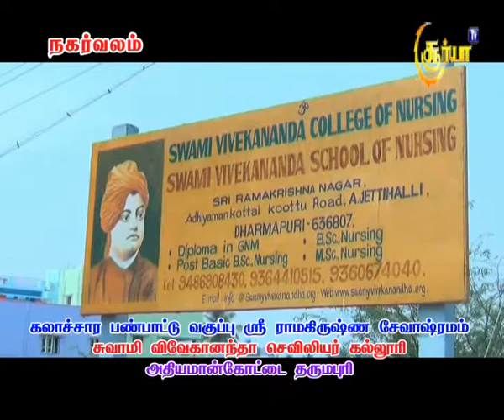கலாச்சார பண்பாட்டு வகுப்பு ஸ்ரீ ராமகிருஷ்ணா சேவாஸ்ரமம்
சுவாமி விவேகானந்தா செவிலியர் கல்லூரி அதியமான்கோட்டை dharmapuri